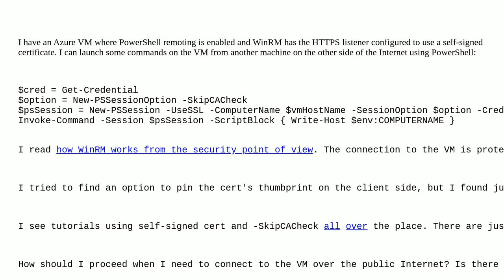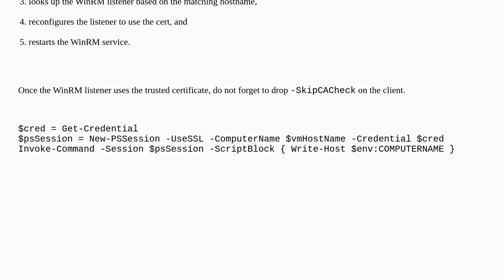How to securely access a machine using PowerShell remoting over the Internet?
A special thanks goes out to the community

  winrm powershell self-signed-certificate remoting